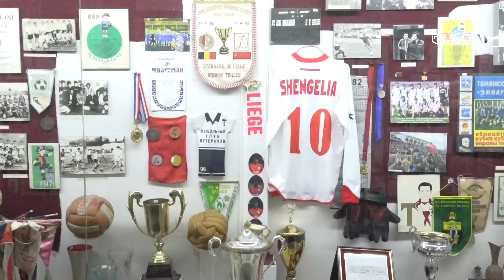ქუთაისის "ტორპედოს" აკადემიის 14 წლამდელთა გუნდი ქუთაისის სპორტულ მუზეუმში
ქუთაისის "ტორპედოს" აკადემიის 14 წლამდელთა გუნდი შემეცნებითი სახის ექსკურსიით ქუთაისის სპორტულ მუზეუმს ესტუმრა. ახალგაზრდა ფეხბურთელები სპორტის იმ დაცულ ექსპონანტებს გაეცნენ, რომელიც მუზეუმში ინახება. აღნიშნული სოციალური აქტოვობა მიზნად ისახავს მომავალი თაობის ისტორიით ინფორმირებას.